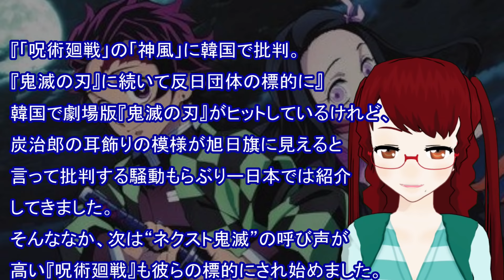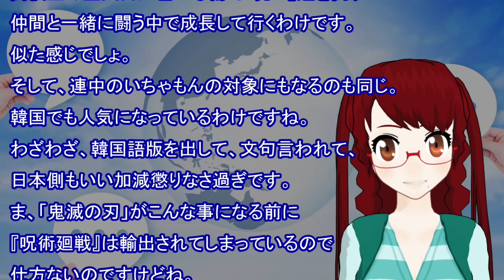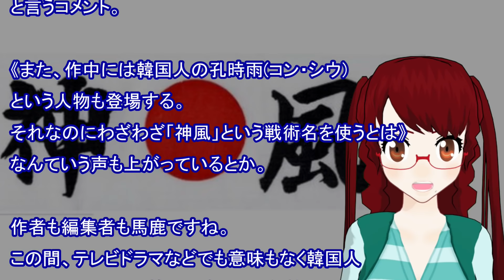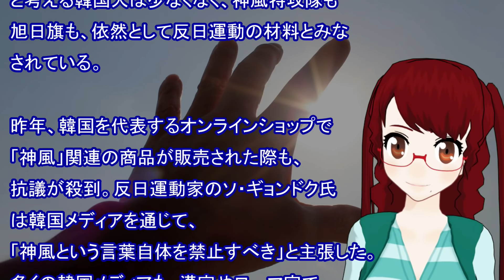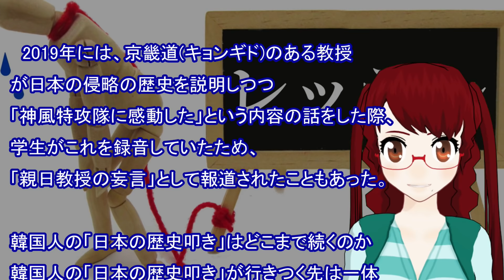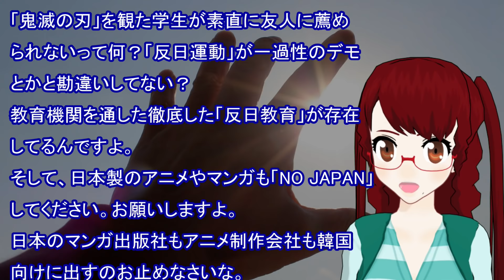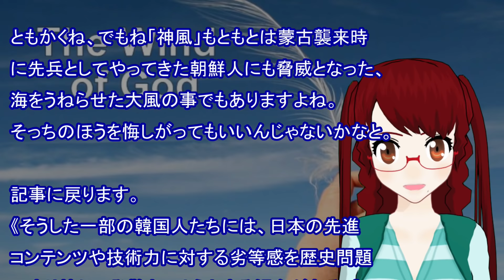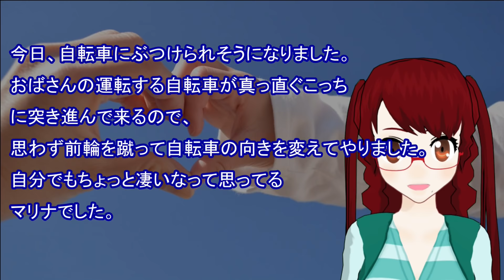【衝撃 報道されないあの話】「鬼滅の刃」の次は「呪術廻戦」に韓国で批判。バカバカしいその内容がこれだ！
韓国人が監督しているＴＶアニメ「呪術廻戦」知ってか知らずか韓国のいつもの奴！

「世界ニュース」と併せてできるだけ毎日更新で頑張ります！

【衝撃 報道されないあの話】韓国の教育はガッチリ浸透している。勉強熱心で優秀な人ほど漬かっている。そして、目覚めやすい！映画でも徹底！

【衝撃 報道されないあの話】「李承晩TV 反日種族主義を打破　講義 6  果たして奴隷労働だったのか」 三枚におろす

【衝撃 報道されないあの話】ソウル大学名誉教授の動画「イ・スンマン李承晩TV 反日種族主義を打破　講義 6  果たして奴隷労働だったのか マリナの日本語 読み上げ版

【衝撃 報道されないあの話】「李承晩TV 反日種族主義を打破 5  強制徴用の神話」 李宇衍研究員の講義を観た　三枚おろし